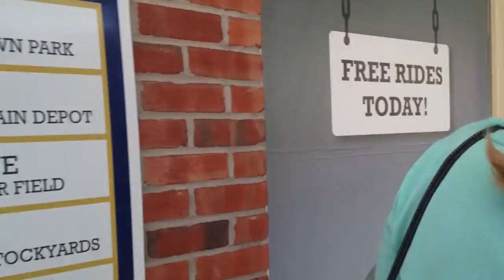Six Flags 17